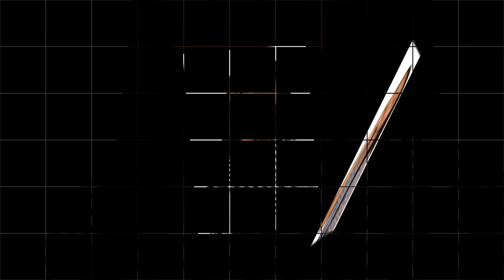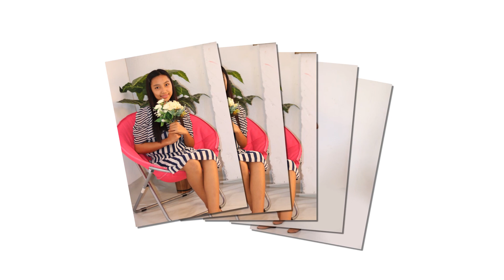Princess Ann Burac Photoshoot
Hot and Dark photoshoot looms around the corner as we started flicking the shutter.